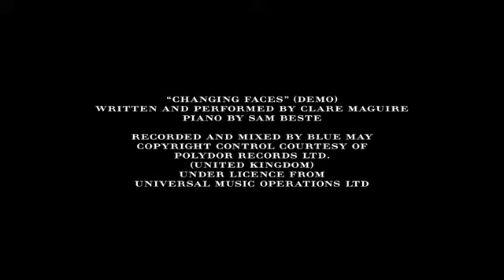Full Show Burberry Prorsum Menswear SS14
Scopri con noi la sfilata Burberry Prorsum Uomo per la primavera/estate 2014!